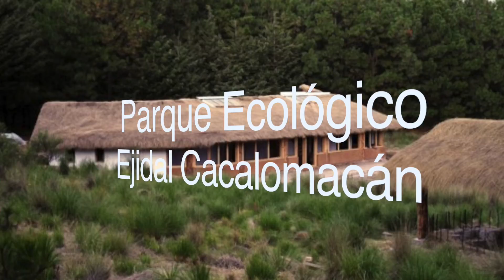Los diputados PAN Edoméx protegemos el medio ambiente